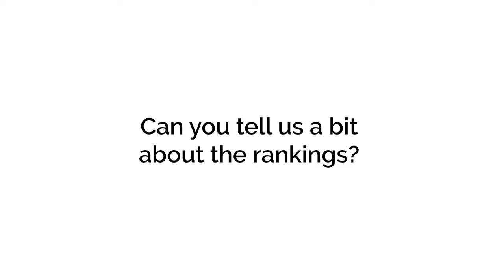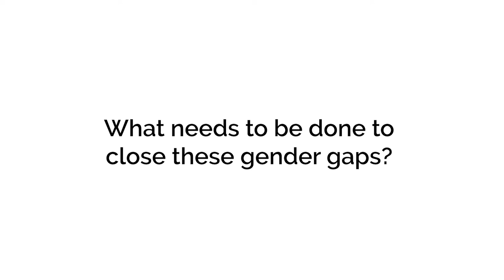The Best and Worst Places to be a Woman in Canada 2019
An interview with Katherine Scott, senior researcher with Canadian Centre for Policy Alternatives.